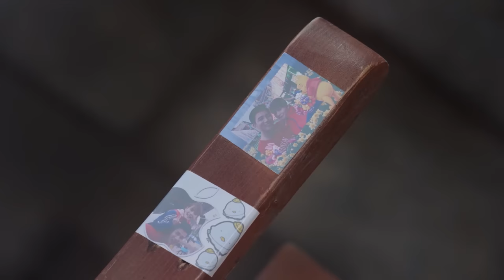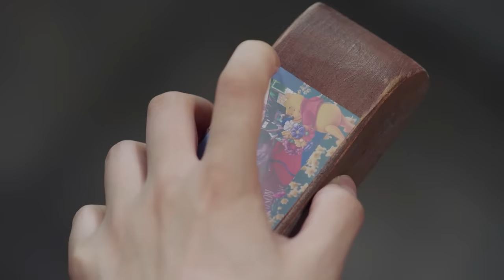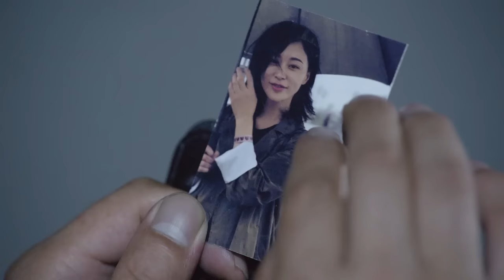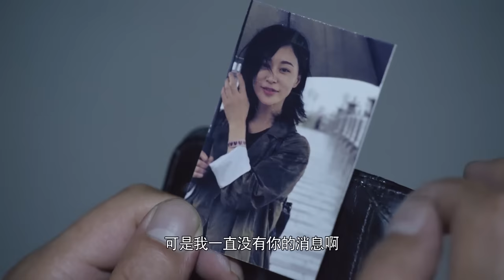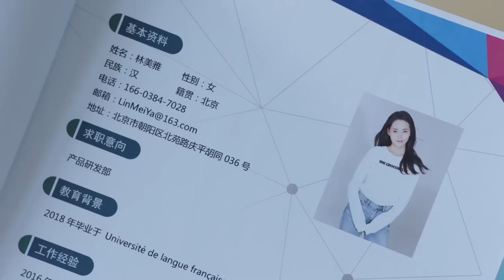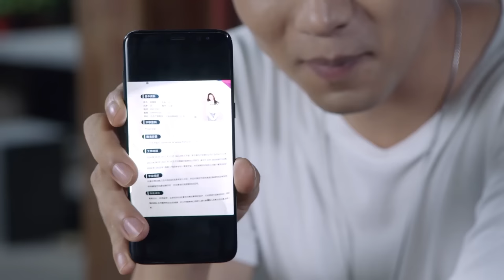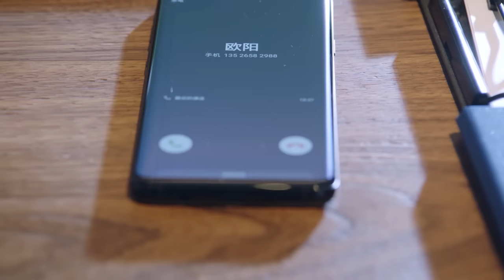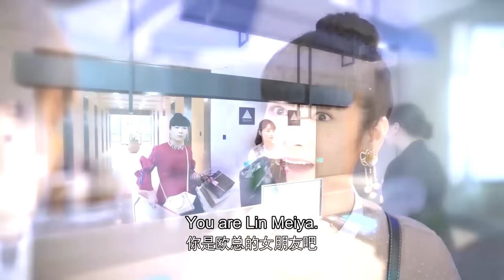妻子被綁架羞辱蹂躪，丈夫怒了！一個打十個！💕柴碧雲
劇名（Drama Name）：《我要和你在一起》